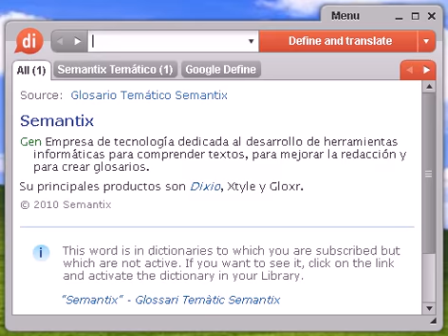Definición de alípedo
alípedo, diccionario, definición, significado, español, castellano, dixio